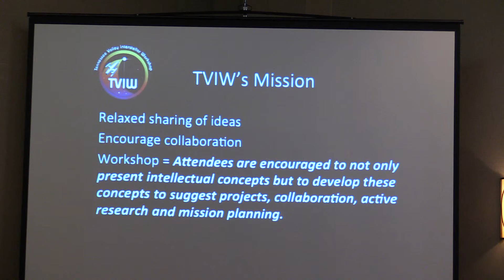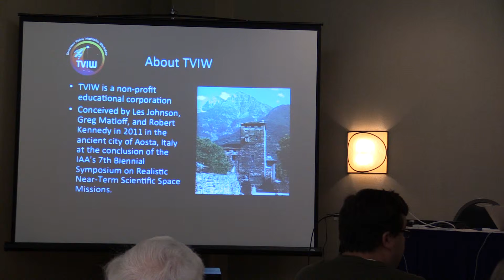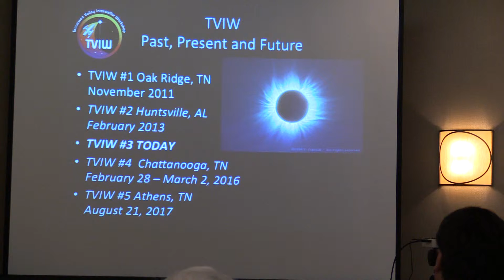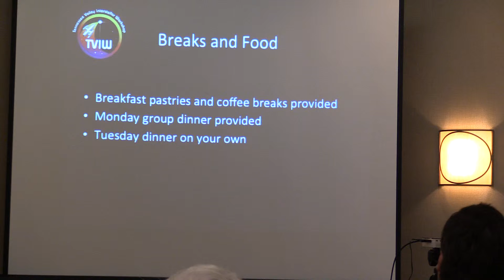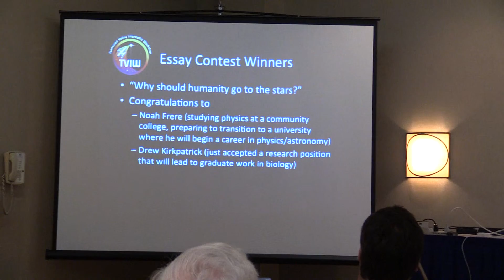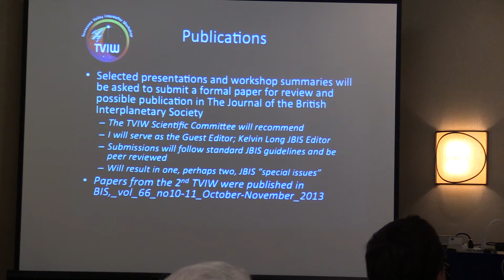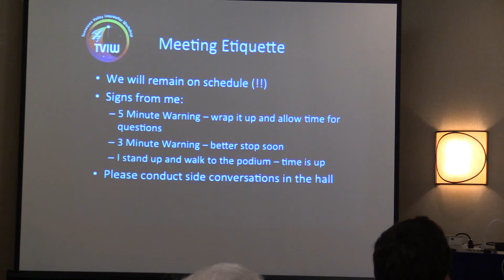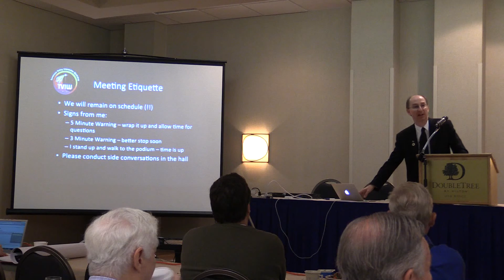1.0 TVIW 2014 Introduction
Third Tennessee Valley Interstellar Workshop, Oak Ridge, TN on November 10-11, 2014, Les Johnson